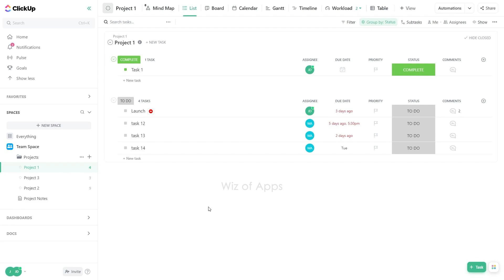How to Create a Task From Comments on ClickUp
In this tutorial, I'm going to show you how to create a task from comments on ClickUp.